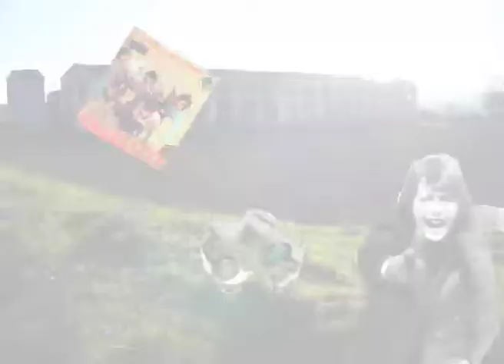Versiones de la masculinidad femenina: Tomboy. Entrevista con Elena Tóxica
Entrevista con Elena Tóxica, participante en el proyecto de performances por Internet de Describe su particular relación con lo masculino desde lo femenino como mujer lesbiana. Esta acción fue realizada en agosto de 2010 desde Bamako, Mali, África Occidental.